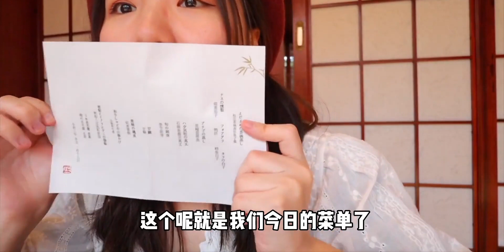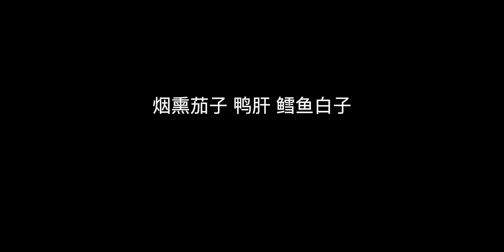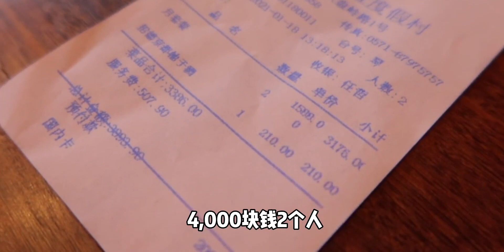花4000吃日本料理，端上来一个狮子头？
开年美食大狂欢,日本料理,情侣,美食,VLOG,新人,原创,怀石料理,美食探店,四川美食,打卡挑战